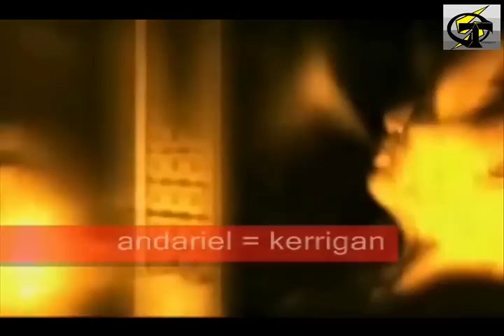GRANDES JUEGOS 32 diablo 2 (parte 1) (tuteheavy)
termine la 1ra parte de la nota del diablo 2, todavia hay para 1 o 2 partes mas... asique tenemos para rato
este juego a mi me encanta, es un gran juego y lleno de informacion
asi que sin mucho que decir por que esta todo dicho en el video
espero que les guste la nota
hasta luego gente!